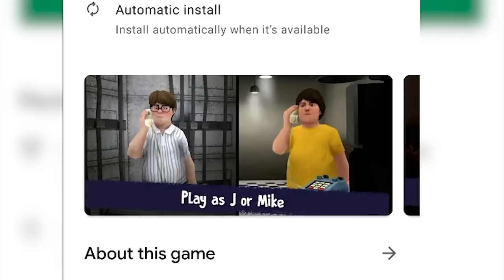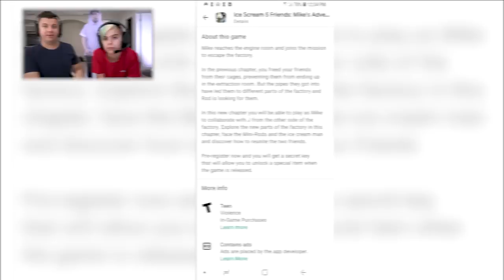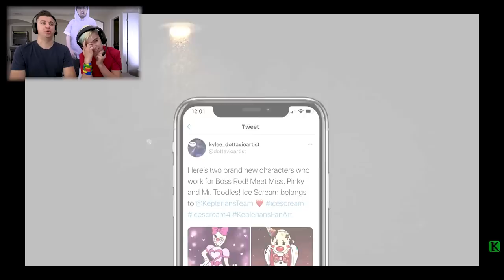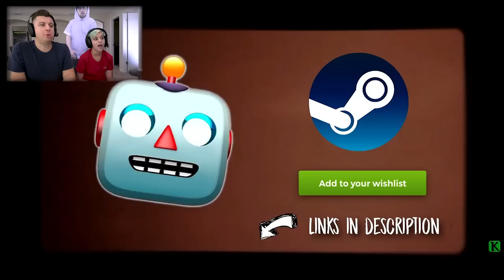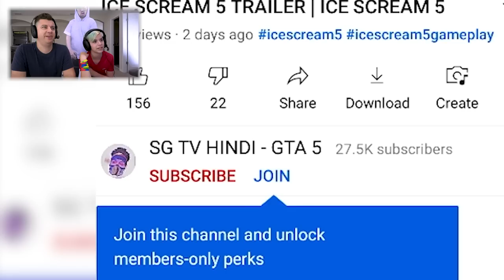ICE SCREAM 5.. FRIENDS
🔫 HORROR BRAWL PRE-REGISTRATION